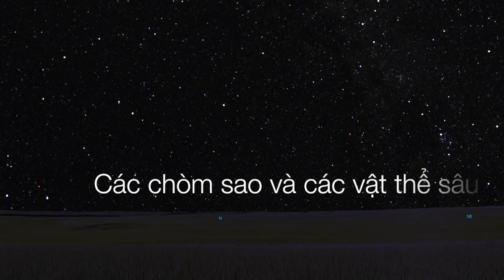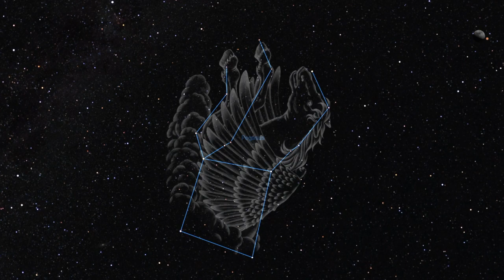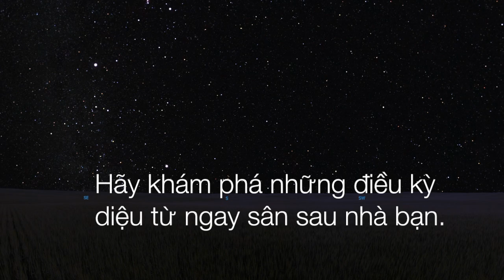VLTV - Bầu trời đêm tháng 10/2018 có gì?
2 trận mưa sao băng Thiên Long và Lạp Hộ sẽ thắp sáng bầu trời đêm tháng 10. Chòm sao Phi Mã và Thiên hà Tiên Nữ là các đối tượng quan sát đáng chú ý.